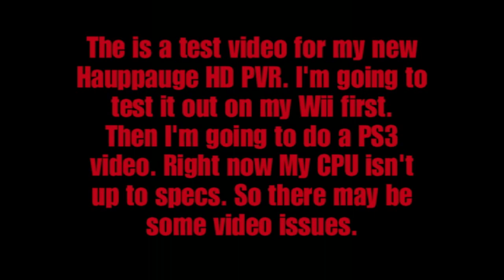Tatsunoko Vs Capcom Ultimate All Stars Hauppauge HD PVR Test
I got my Hauppauge HD PVR today. So I wanted to test it out real quick. This first video will be of Tatsunoko Vs Capcom on Wii. Finally I'll be able to show Wii games in 480p.